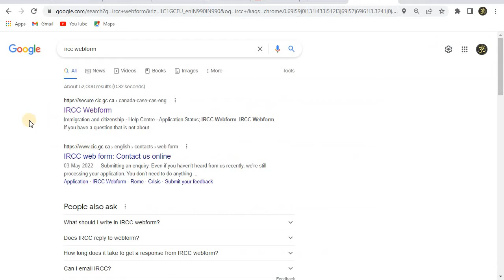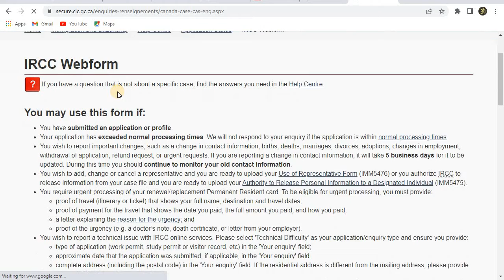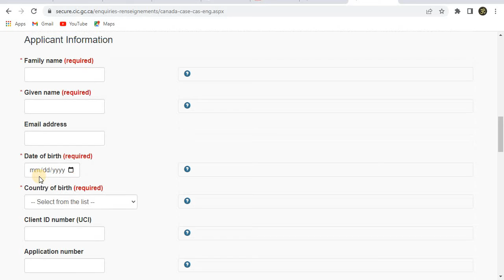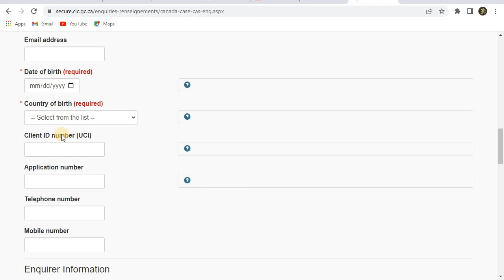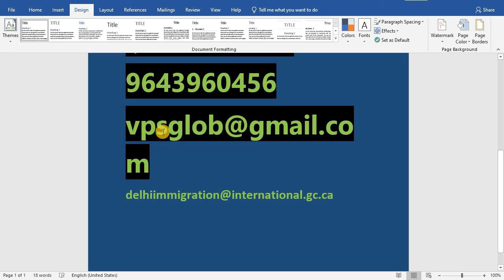कनाडा ऑनलाइन वीज़ा एप्लीकेशन पर कोई रिवर्ट नहीं आ रहा है तो क्या करे || NO UPDATE ON CANADA APPLICATI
In this video I am giving information that if there is no update coming after applying your visa for biometric or submission of passport letter. You can use this method, Watch this video.

1. अमेरिका टूरिस्ट वीसा B1/B2 के लिए क्या क्या चीज़े चाहिए ? || US B1/B2 VISA - हिंदी में
2.2022 में VFS फ्रांस की अपॉइंटमेंट कैसे ले || HOW TO TAK VFS FRANCE APPOINTMENT IN 2022 - हिंदी में
5.होटल बुकिंग कहा से बनाए बिना एक पैसे दिए | Book hotel without paying any single paisa - हिंदी में
6.2022 में क्या क्या डॉक्यूमेंट चाइए शेंगेन वीजा के लिए || SCHENGEN VISA DOCUMENT IN YEAR 2022 - हिंदी
7.2022 में फ्रांस वीजा  एप्लीकेशन फॉर्म भरना सीखे || HOW TO FILL FRANCE VISA APPLICATION FORM IN 2022
8.कवरिंग लेटर कैसे बनाए किसी भी देश के वीसा के लिए || COVERING LETTER FOR ANY COUNTRY VISA PROCESS
9.स्पेन अपॉइंटमेंट कैसे ले 2022 में BLS से || HOW TO TAKE SPAIN APPOINTMENT FROM BLS IN YEAR 2022
10. आधार कार्ड कैसे डाउनलोड करे नए पोर्टल से। HOW TO DOWNLOAD AADHAR FROM NEW PORTAL - हिंदी में
11.PASSPORT RENEWAL IN 2022|| LOST || DEMAGE || NAME CHANGE - हिंदी में
12.अब घर बैठे नया पासपोर्ट अप्लाई करे 2022  || 2022 APPLY YOUR NEW PASSPORT AT YOUR HOME ||  हिंदी में
13.ओरिजनल आधार कार्ड सिर्फ 50 रूपए में घर पर मँगवाये || ORINGAL AADHAR CARD @ 50RS ONLY || हिंदी में

cic web form
canada pr
ircc web form
ircc webform reply
canada universities
webform ircc
canada study visa
webform for ppr
how to fill ircc webform
canada study visa 2020
webform canada
study visa canada update
study in canada
webform for medical update
uci number canada visa
study visa canada 2021
how to raise webform for medical update
ircc webform canada
webform ircc canada
immigrate to canada
australia universities
education abroad